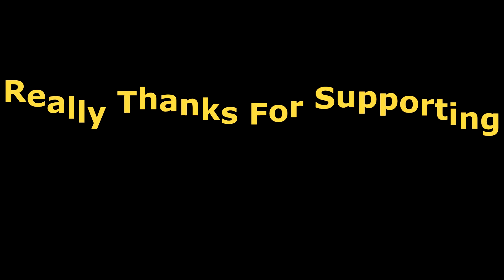Primitive Technology - Amazing Boy Catch Fish Use Balloon ! Net Fishing In Cambodia.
Primitive Technology - Amazing Boy Catch Fish Use Balloon ! Net Fishing In Cambodia.Hello Everyone! Welcome to Primitive Recovery! you can enjoy and learn about how does Cambodian survive? We will share you about Cambodian Primitive. Let watch and enjoy with Primitive Recovery! Channel. Thank you very much for watching and supporting our videos. Note: All videos are Created Direct By Our Team!

Catch Fish
# CatchFishUseBalloon